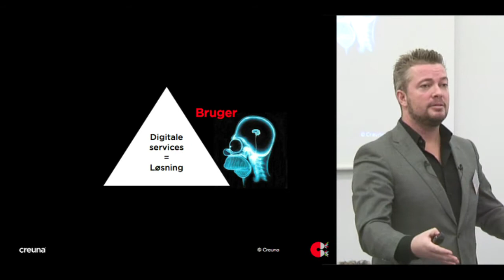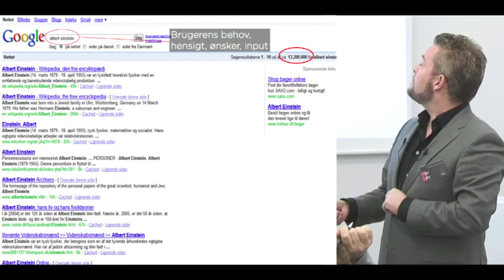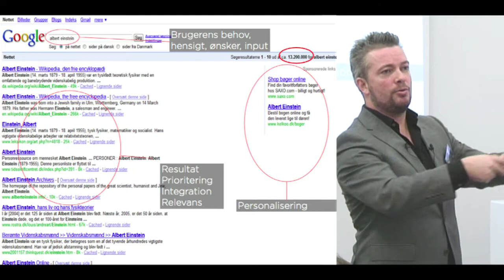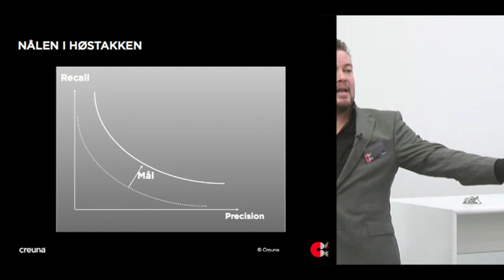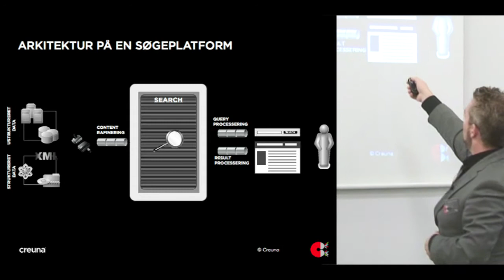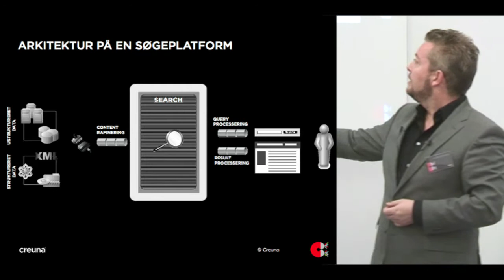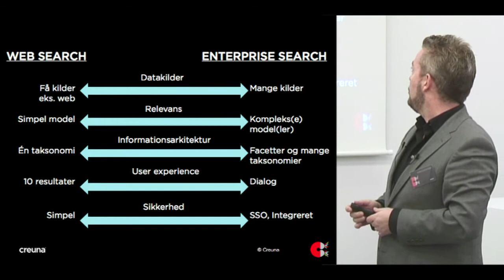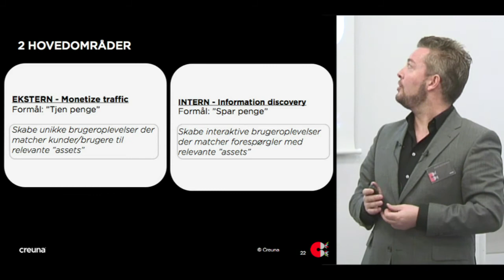KLIP 3: De teknologiske muligheder med søgning. Morgenbriefing om enterprise search (09:50)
Hvordan skaber vi digital services, der imødekommer brugernes behov for information og relevans? Mads sætter fokus på de teknologiske muligheder med enterprise search.Se præsentationen og læs mere om om Creunas kompetencer inden for enterprise search.